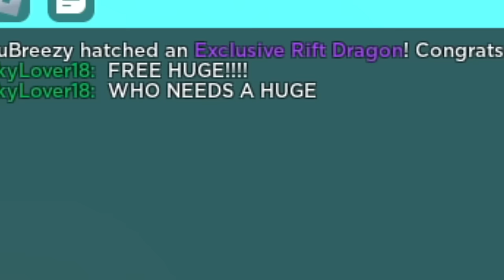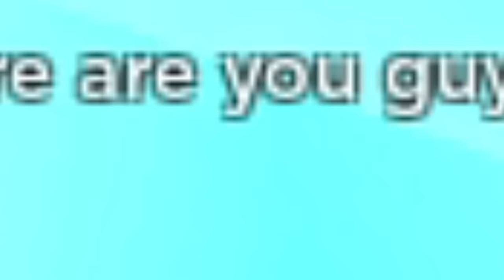2 Girls Had a Crush On Me.. Bestie Got Jealous in Pet Simulator 99!!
2 Girls Had a Crush On Me.. Bestie Got Jealous in Pet Simulator 99!!

 iss a video!

silly comedy